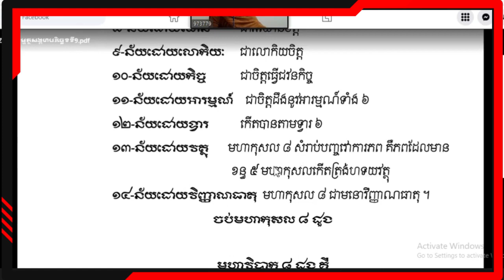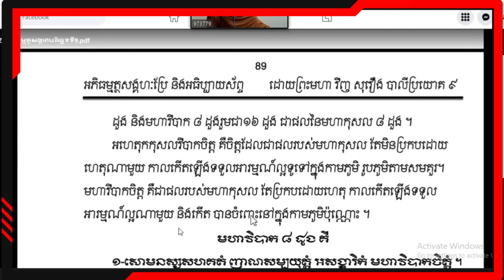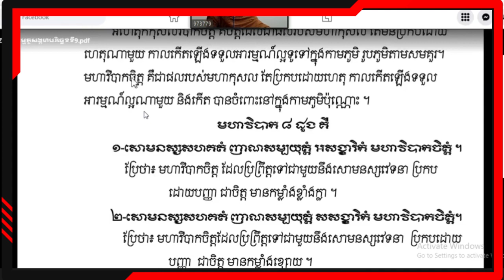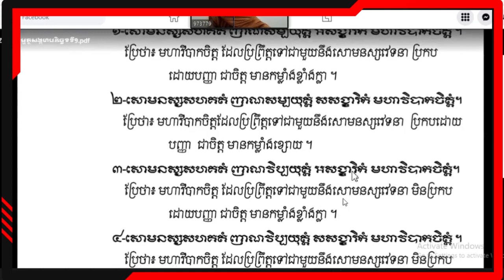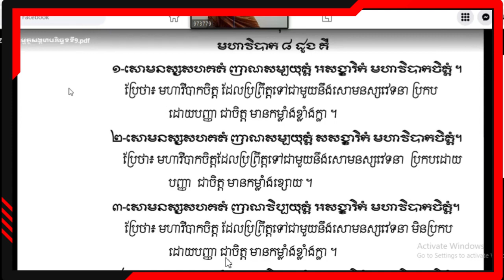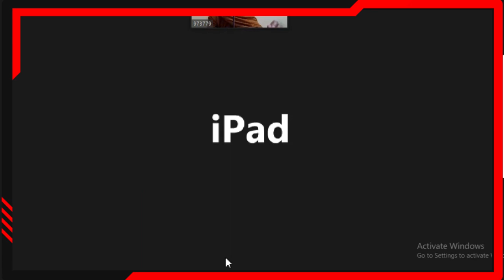63-មហាវិបាកចិត្ត ៨ ដួង​ /បង្រៀនដោយព្រះមហា វិញ សុរឿង អដ្ឋកថា និងដីកា